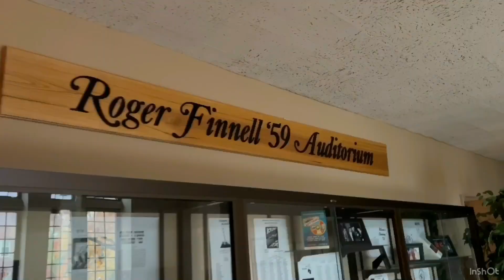FRIAR NATION NEWS: Episode 14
PRESENTED BY THE FENWICK BROADCASTING CLUB (Fenwick Television)

Anchors:
Nathan Gonzalez
Shannon O'Laughlin

Edited by:
Rylee Graves

Contributors:
Peter Cullerton
Cuyler Facchini
Erik Ferjak
Donnell French
Rylee Graves
Demetri Karabatsos
Olivia Magyla
Chloe Mika
Shannon O'Laughlin

Directed by: Mrs. Laura (Enriquez) Bertalmio '08.